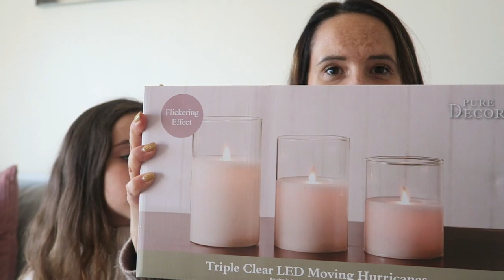Christmas Decor Haul | Homesense and The Range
I love shopping for homeware and Christmas decor shopping has to be my favourite! I'm really excited to share with you some new bits that I have bought from TK Maxx Homesense and The Range.